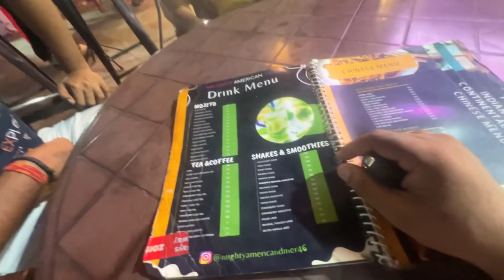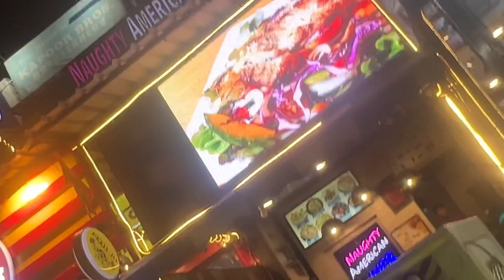Evening time 🕰️ Routien || No Farmer 🧑‍🌾 No Food 🍛 ||Enjoy Times || Namityadav